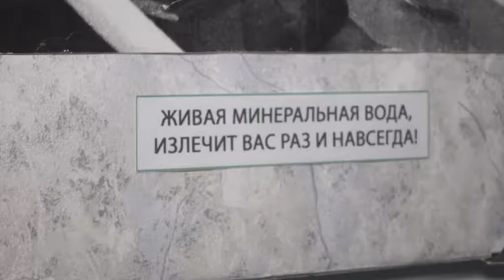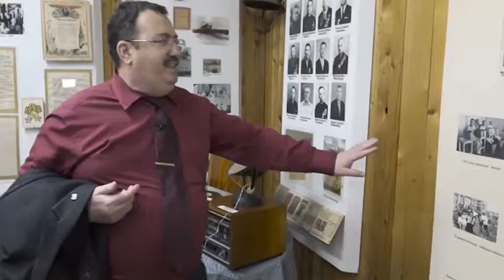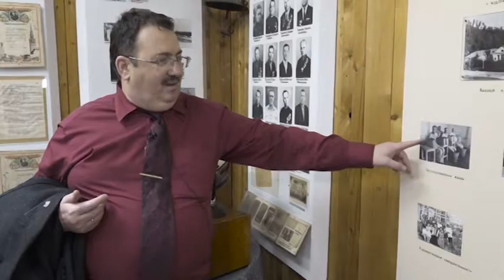Кульдур. сюжет 1 областного канала.